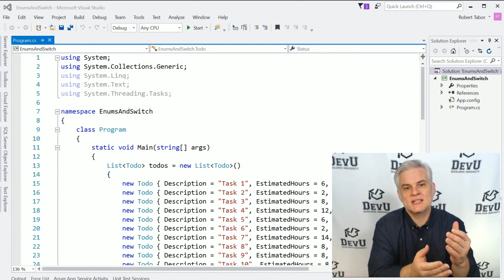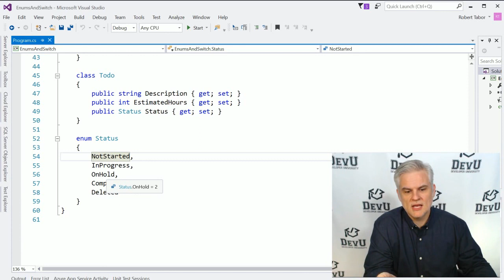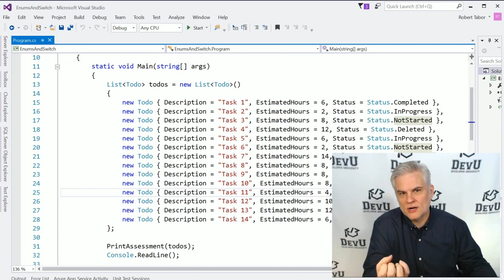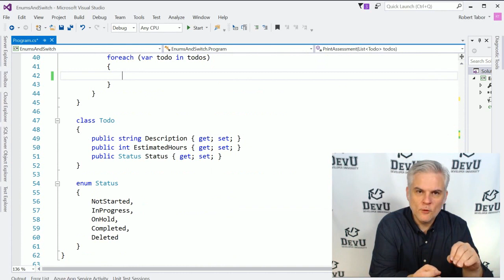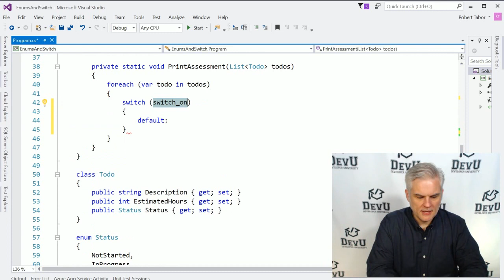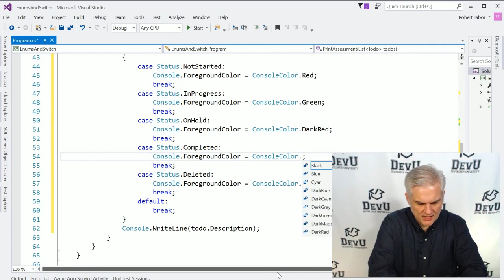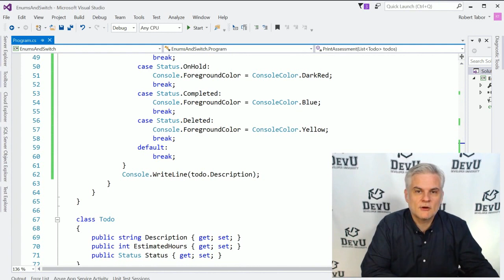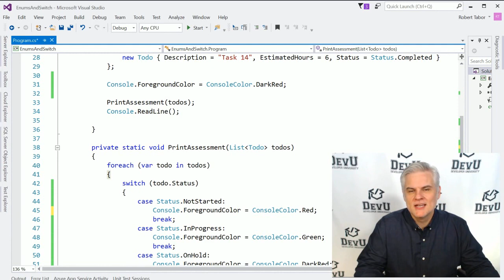C# Enum and Switch | C# Tutorial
C# is an easy and powerful object-oriented programming language developed by Microsoft. C# used to create various applications, such as windows, console applications or other types of applications using the Visual Studio.

This C# tutorial will help you in learning the C# from the basic to advanced level.

These tutorials are designed for beginners and professionals who want to learn C# step-by-step.